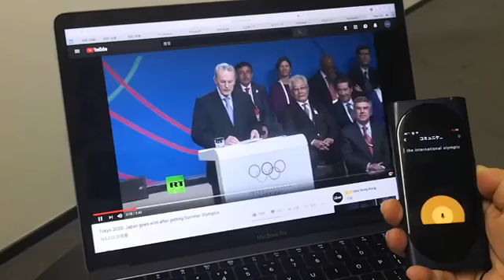Langogo Demo Video